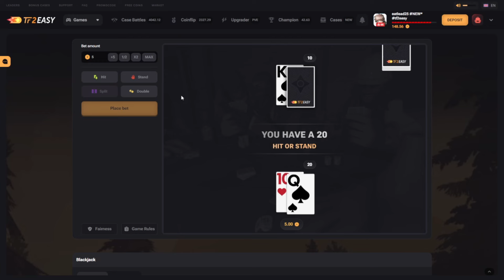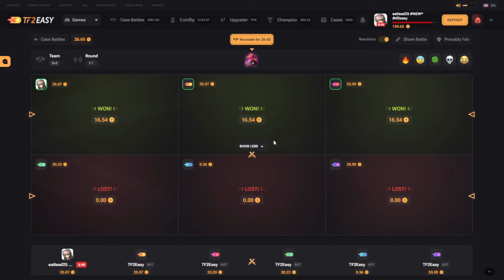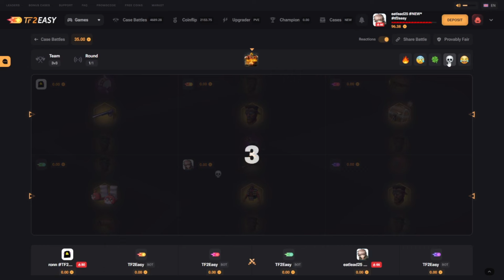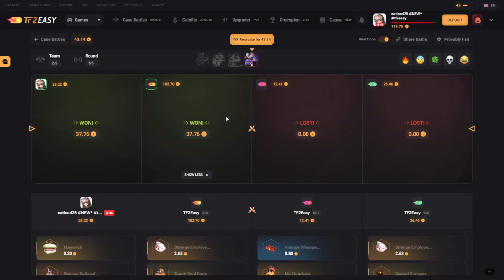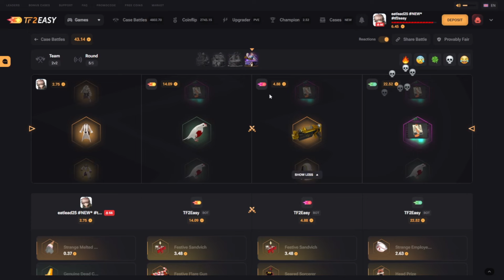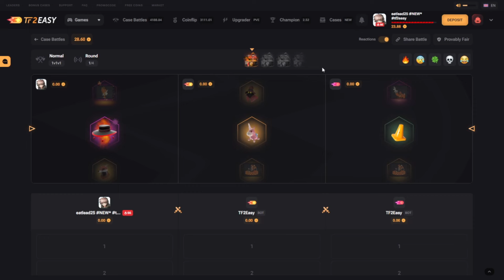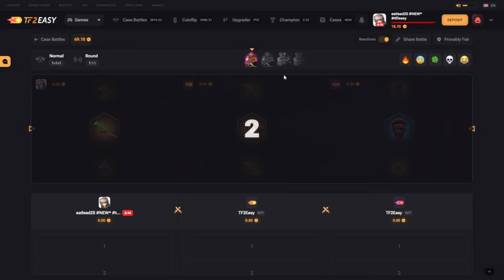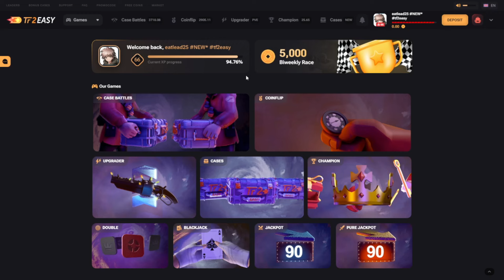The bots did not Show Me Mercy...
The bots were on a different level today or something

Use code Lead on tf2easy for 20 free coins

This video is for entertainment only and intended for viewers 18+. Always play responsibly, gambling will always end in a loss. If you decide to play, please follow your own countries casino regulations. Additionally only wager what you're willing to lose.